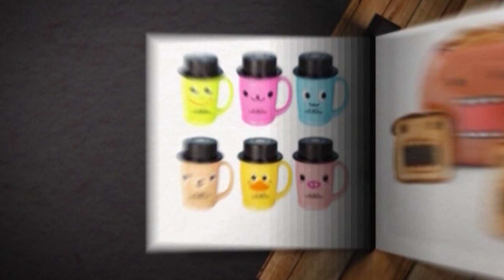ตูน Vamp เผย!! เคยแอบรักเค้าข้างเดียว